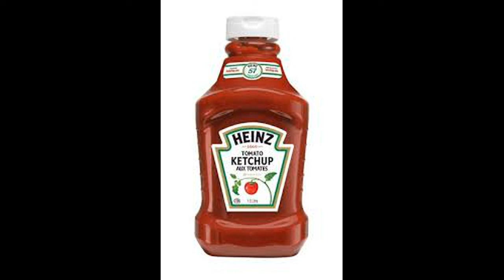Free - Ketchup [tribecore]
My first sounds composed with FLS7. Sounds of teuf, 2009, which make you travel in hope that you like!

Mes premiers sons composé avec FLS7. Sons de teuf, 2009, qui font voyager en espèrent que celle vous plaises!